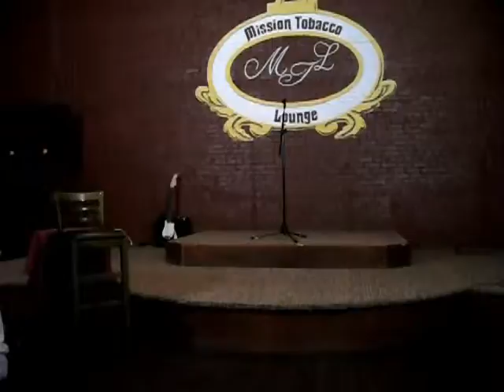IDEVINE 1st Round LHD Productions July 25th Sing & Slam Final Competition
iDevine is a Neo Soul Singer and has performed at LHD Productions Sing & Slam 1st Preliminary show. Always dynamic in his stage performances.  LHD Productions hope to see more of him in the future...lhd